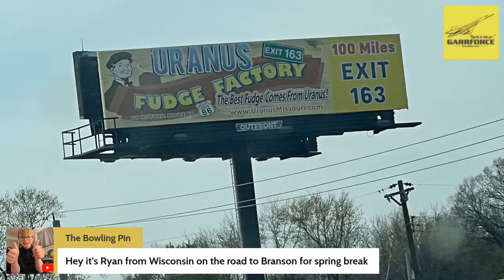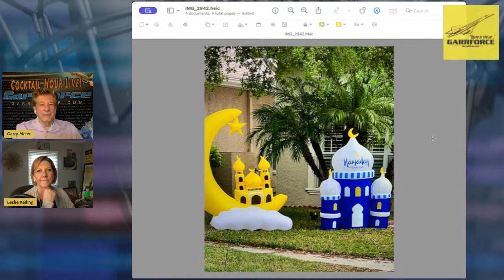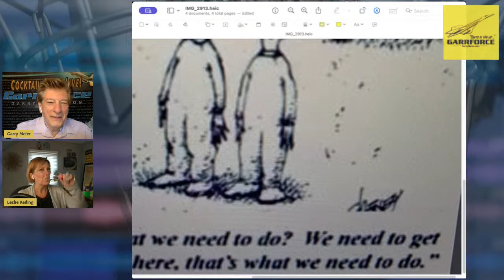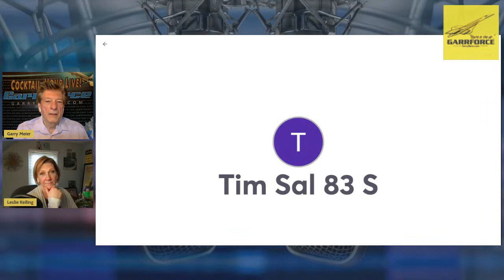The Good Friday Half Hour Special - GarrForce Cocktail Hour LIVE - March 29, 2024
Join The Garry Meier Show Cocktail Hour LIVE when we stream on Good Friday, March 29, 2024, starting at 6 p.m. Eastern Daylight Saving Time/5 Central. The captain estimates a strong tail wind resulting in a shorter-than-usual show, so there are no scheduled guests, but there will be ample yappetizers and the nonsense time permits.

Feel free to responsibly lubricate in a safe streaming space. Please let your friends and family know about the show too; it really does help if you share a link on your preferred social media channels!

The GarrForceLIVE YouTube channel is where we prefer you stream. All past editions of the Cocktail Hour can be replayed there too at your convenience.

While we are set up to stream and replay on Facebook, the platform throws up some stubling blocks from time to time. When it is cooperating, the show streams at: "

Comments while we are live streaming are welcome, and we may show them on the screen and/or talk about them. You can always text or leave voicemail at: 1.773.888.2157 (regular charges apply).